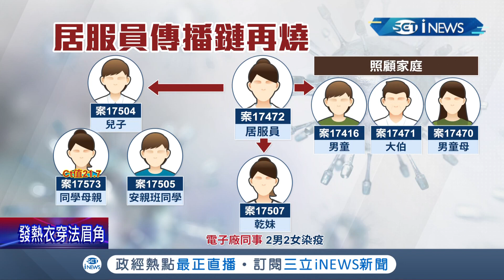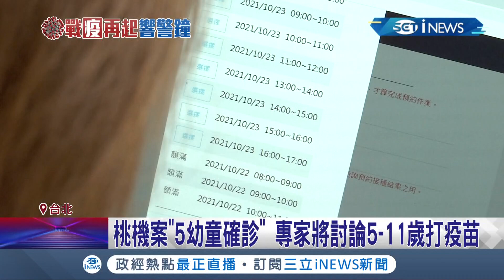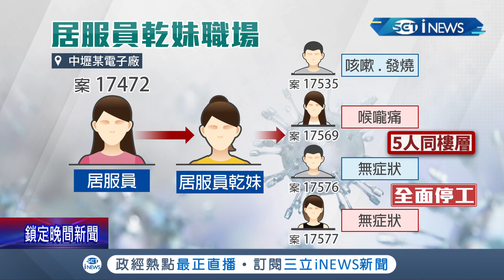桃機風暴再擴大!今日本土+12 居服員"樹狀擴散"1人傳13人 影響國小.電子廠 桃園市國小提早放寒假｜【台灣要聞】20220111｜三立iNEWS